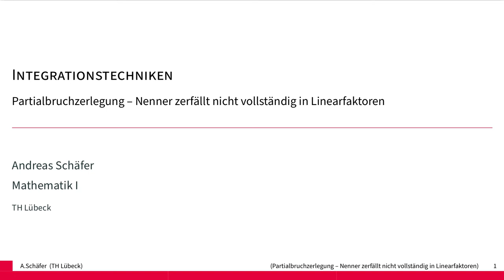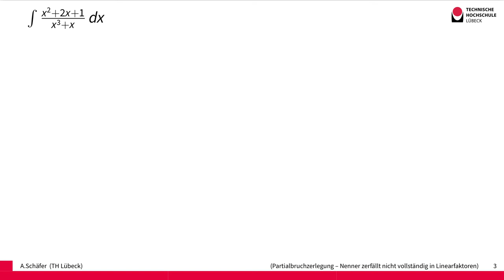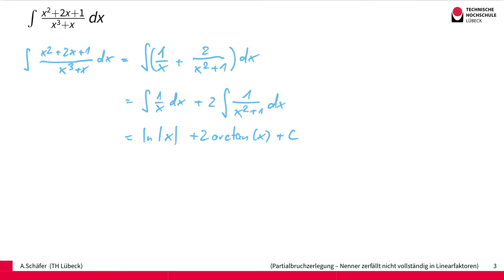Integrationstechniken - Partialbruchzerlegung - Nenner zerfällt nicht vollständig in Linearfaktoren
Falls bei der Partialbruchzerlegung der Nenner nicht vollständig über den reellen Zahlen in Linearfaktoren zerfällt, wählt man einen anderen Ansatz.